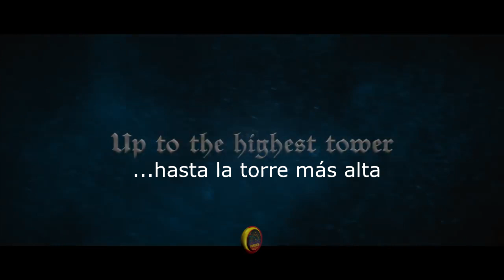HighLander [Subtitulos] | Tower Gyro Drop | Alemania | 2019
Compartimos el Trailer Oficial subtitulado de [HighLander], la torre más alta y rápida del mundo.  Hansa-Park se prepara para volver a sorprender a sus visitantes con una gran torre de caída libre, esta vez de la mano de un especialista, el fabricante "Funtime" de Austria. Con capacidad para 24 pasajeros, sus asientos se inclinaran al llegar a la cima para bajar a toda velocidad hacia el suelo. La canción de "Highlander" que suena en este trailer oficial; fue compuesta por Andreas Kübler y Sebastian Kübler de Imascore. ¡ATENCIÓN!: Ahora nos podes visitar en nuestro nuevo diario de noticias: eipyc.com